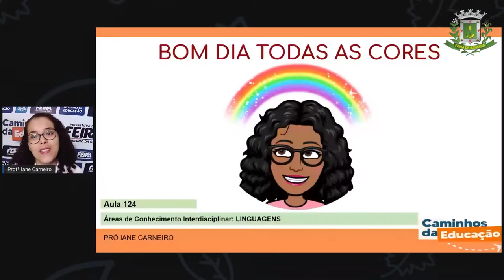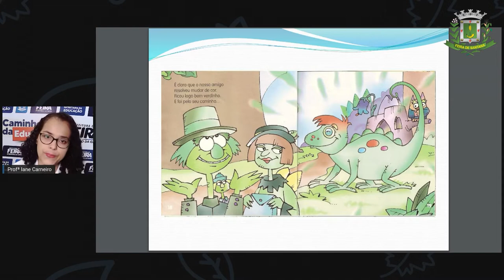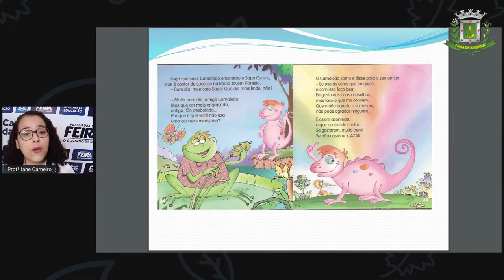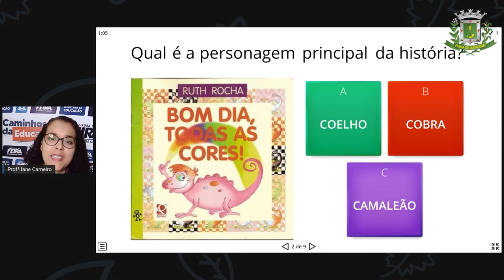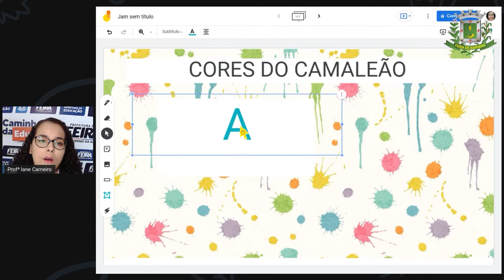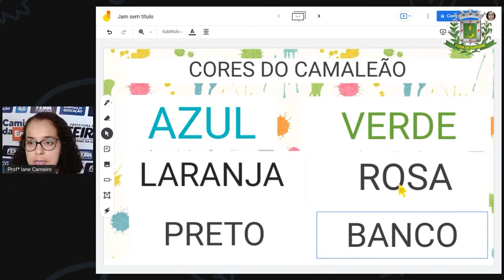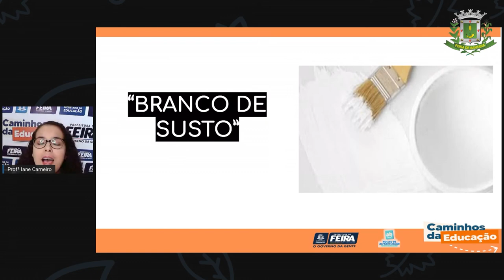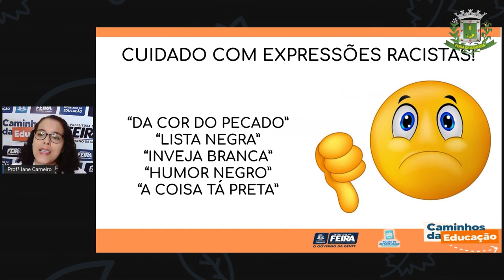Aula 124 1ºANO Profª Iane Linguagens Bom dia todas as cores